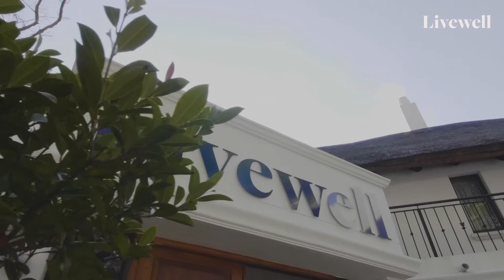Livewell Bryanston Estate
Nestled within the tranquil environment of our gardens, are our superbly appointed suites, designed to accommodate the luxurious comfort our residents have been accustomed to throughout their lives. The Bryanston Estate is a beautiful lodge-like residence set within manicured lawns and large trees in a safe and secure environment in a quiet residential nook in Bryanston.